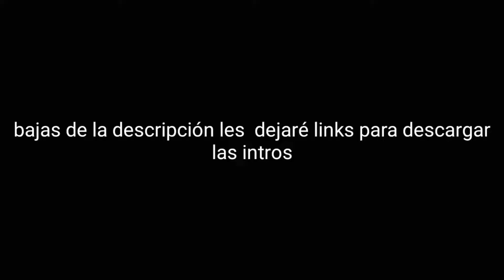5 intros para tus videos finales